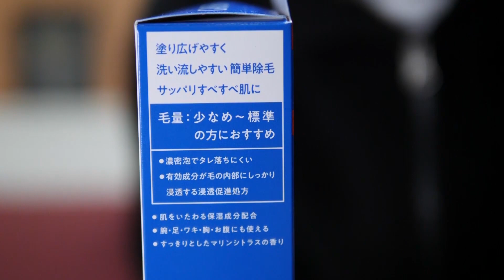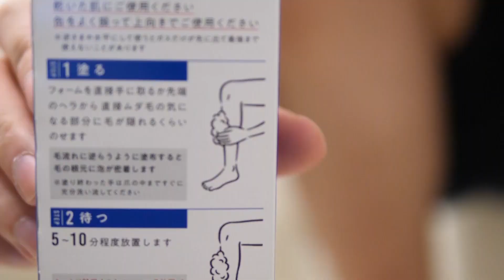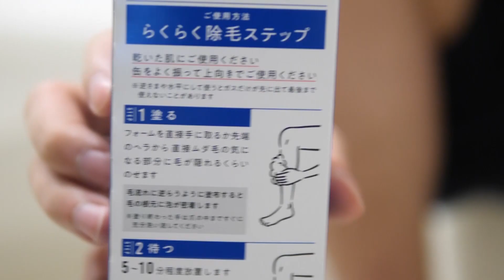【超簡単】泡で出てくる除毛フォームが便利！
この動画はギャツビーとのタイアップです。

こんにちは、もるさんです。
■ファンレター・プレゼントなどはこちらへ
　〒107-6228
UUUM株式会社　もるさん宛